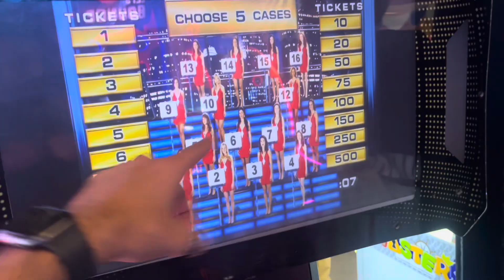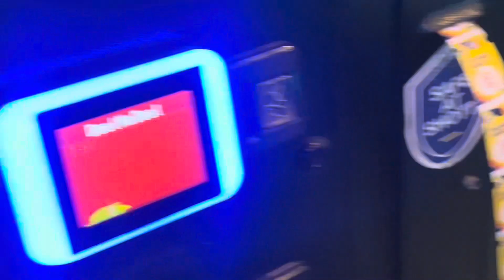Rajasthani vs Gujrati (faisla)🫨 | Best unlimited food in ahmedabad?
Jeete koi bhi at last friendship always wins
Had best unlimited food in ahmedabad
Keep pushing your limits🧨